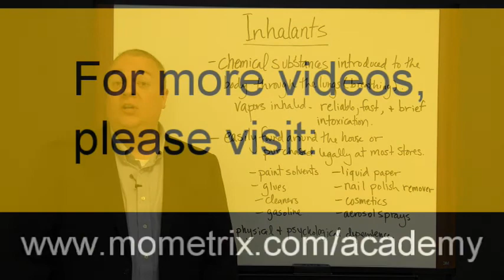Inhalants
Gain a better understanding of inhalants. Know what they are and where they are commonly found to be better prepared for your exam.

Mometrix Academy is the world's most comprehensive test preparation company. This channel will provide you with videos that will help you learn about many different subjects.